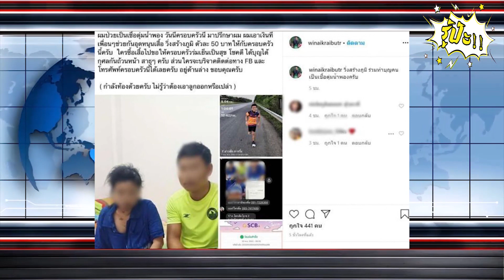เมฆ วินัย แม้ป่วยหนักก็ขอส่งบุญต่อ มอบเงินช่วยสาวตั้งครรภ์